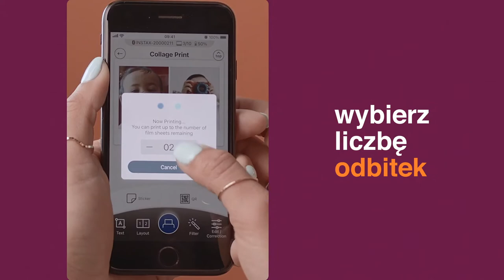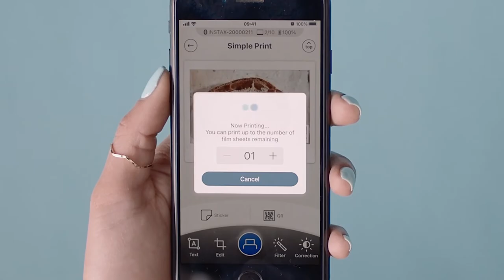instax Link WIDE | tutorial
Drukarka instax Link WIDE jest pełna różnorodnych funkcji, które gwarantują, że nic nie zostanie utracone!
Pozwala na ponowne przeżycie tych niezapomnianych chwil, raz za razem.
Dzięki aplikacji pięknie skadrowane odbitki WIDE możesz wzbogacić o kolor, dodać wiadomości ukryte w kodach QR, a nawet spersonalizować za pomocą rysunków!

Czy jesteś gotów, by dzielić się wspomnieniami w formacie WIDE?